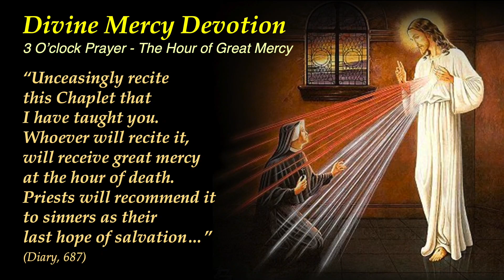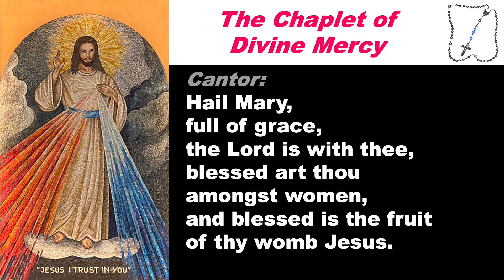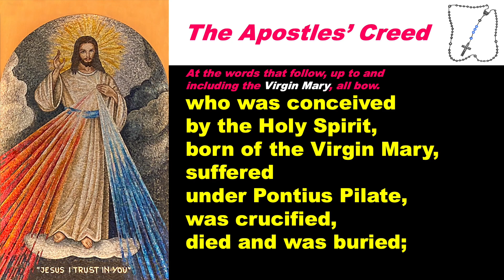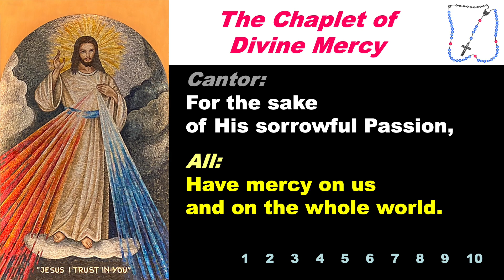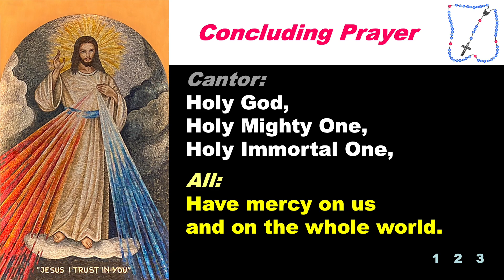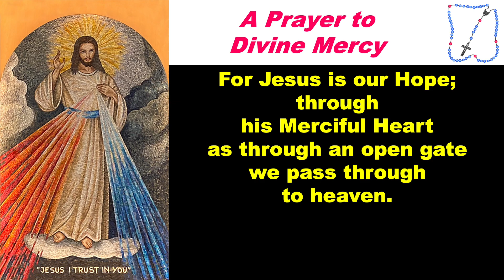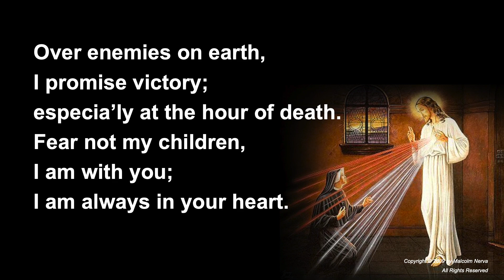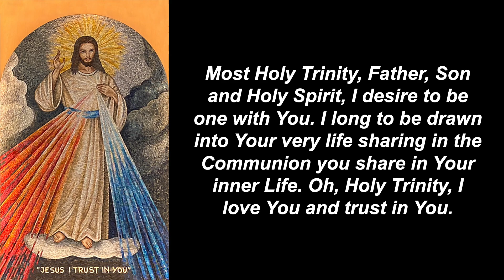Divine Mercy Devotion and Reflection 173